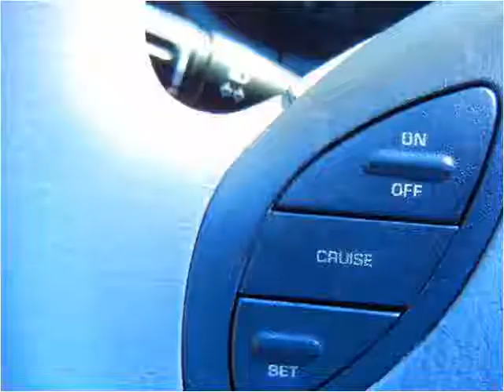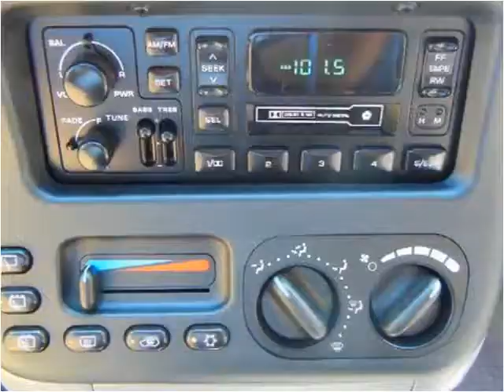1998 Dodge Grand Caravan Used Cars KANSAS CITY MO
This 1998 Dodge Grand Caravan is available from Kwik Auto Finance.